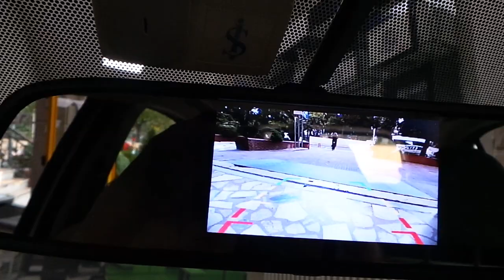Nissan Micra 4,3 inç Dikiz ayna monitör geri görüş kamera uygulaması